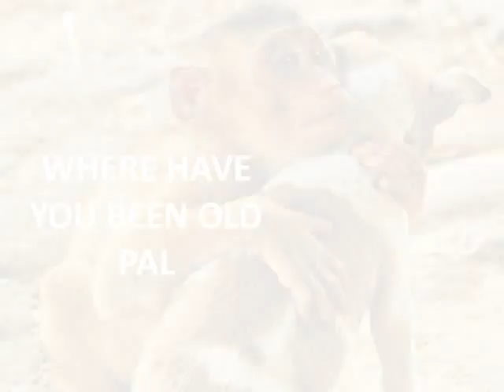Animals are the best friends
We are friends, unconditional love.